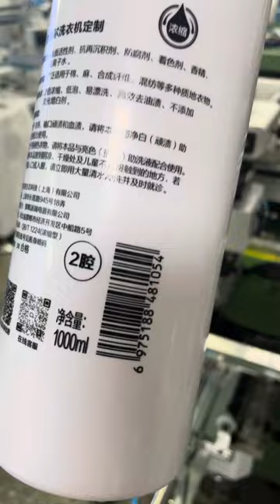Plastic bottle screen printing machine, insulation cup screen printing machine丝印机，移印机，丝网印刷机厂家直销